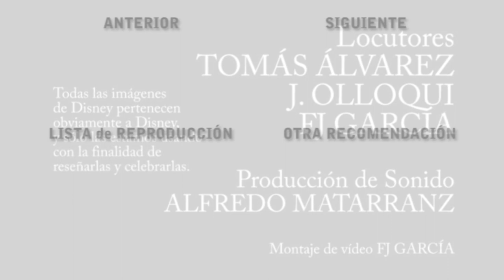Franquicia Disney | MERLÍN EL ENCANTADOR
Capítulo 19: Merlín el Encantador

Éste no es el Excálibur de John Boorman...

¡Gracias!